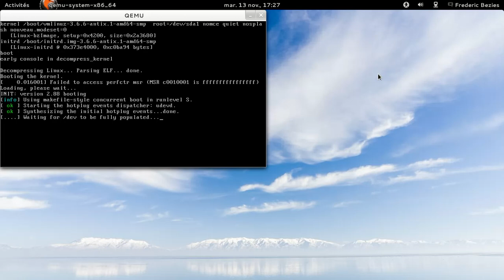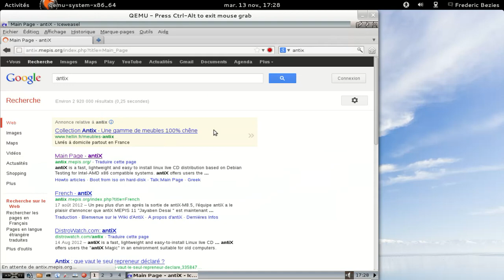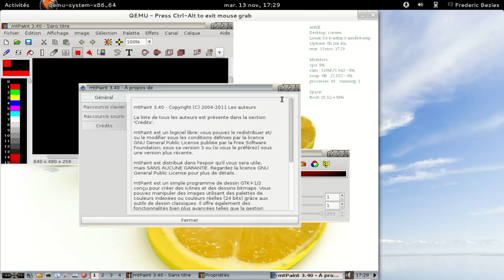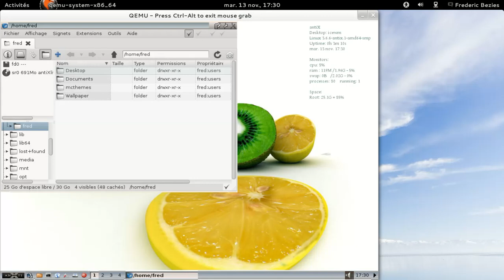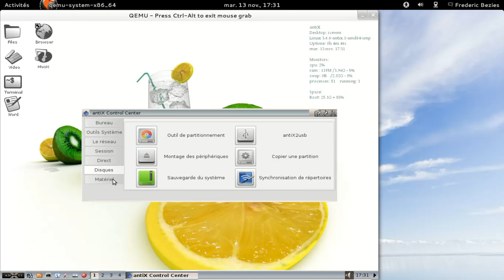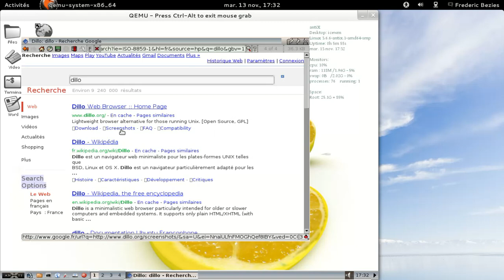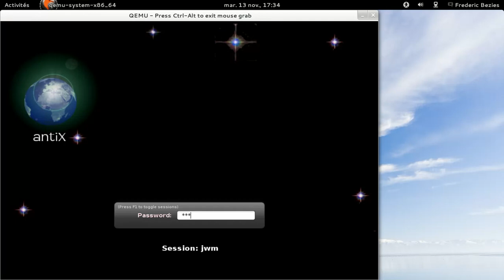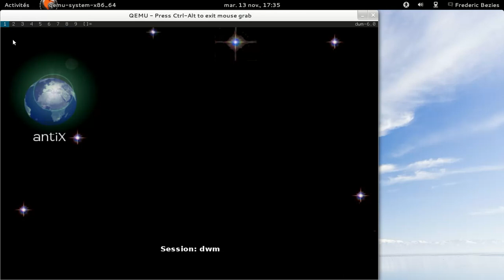antiX 12.5 alpha 2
antiX 12.5 alpha 2 : Debian GNU/Linux testing + icewm